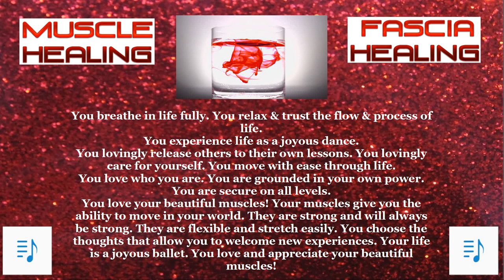Muscle Fascia Healing with Solfeggio Frequencies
You breathe in life fully. You relax & trust the flow & process of life.
You experience life as a joyous dance.
You lovingly release others to their own lessons. You lovingly care for yourself. You move with ease through life.
You love who you are. You are grounded in your own power. You are secure on all levels.
You love your beautiful muscles! Your muscles give you the ability to move in your world. They are strong and will always be strong. They are flexible and stretch easily. You choose the thoughts that allow you to welcome new experiences. Your life is a joyous ballet. You love and appreciate your beautiful muscles!

963 Hz - This frequency is often called the frequency of “God consciousness”. It promotes spiritual awakening, higher consciousness, and a deeper connection with the divine. It is also associated with the pineal gland, which is believed to be the “third eye” in some spiritual traditions.
741 Hz - This frequency is associated with cleansing or detoxification, and is said to help release negative energy and promote a sense of inner peace and clarity and to enhance our ability to communicate and connect with others.
639 Hz - This frequency is associated with connection, relationships, and communication and is believed to enhance interpersonal relationships and strengthen bonds.
528 Hz - This frequency is known as the “miracle” tone and is believed to help promote healing and repair of DNA and enhance love, peace, and harmony.
285 Hz - This frequency is believed to promote cellular healing and regeneration, as well as emotional balance and peace of mind.
174 Hz - This frequency is associated with pain relief, relaxation, and reducing physical and emotional tension.

J S Bach -- Canon per augmentationem contrario motu (dulcimer-piano-harp) (ornam).mid music